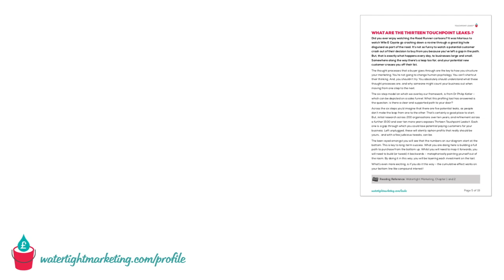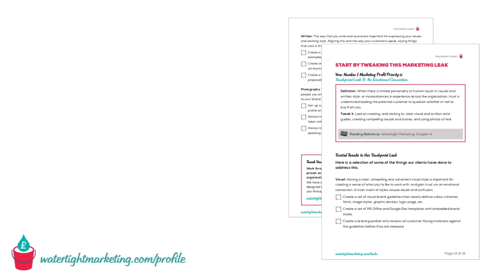What's in the Profit Priority Profile?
We haven't yet found anyone in business who can't quickly think of more ways to spend money on marketing. What's harder is knowing which one to focus on. This is exactly why we've created the Profit Priority Profile. In just 13 minutes, you can pinpoint where to focus your marketing energy for profitable payback.